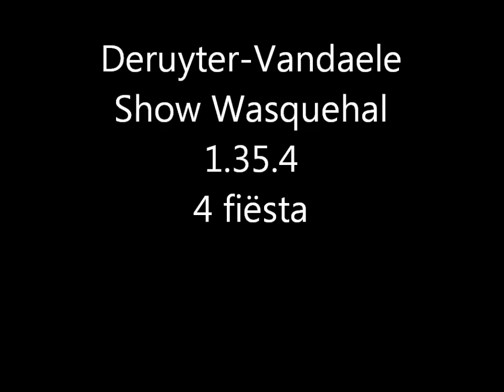Deruyter-Vandaele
Show Wasquehal